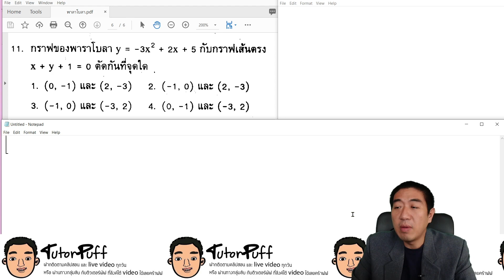พาราโบลา ข้อ 9